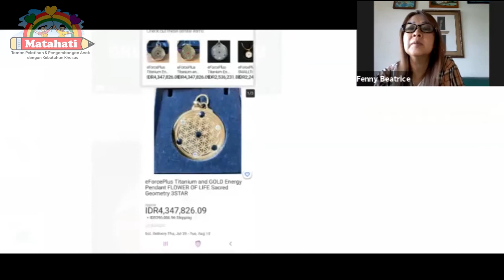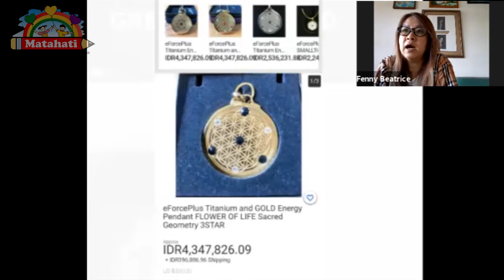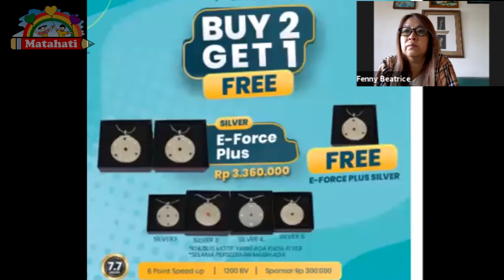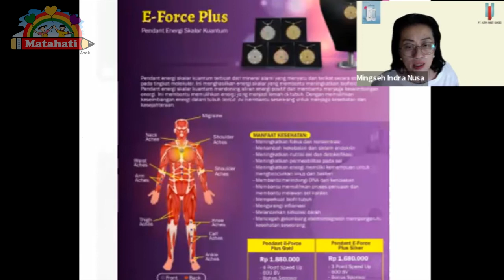Selamat Dimasa Pandemi Solusi Sehat Tanpa Obat || Part 7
Bersama Dengan Ibu Fenny Dan Pak Agus memberikan informasi agar selamat dimasa pandemi dan bagaimana solusi sehat tanpa obat